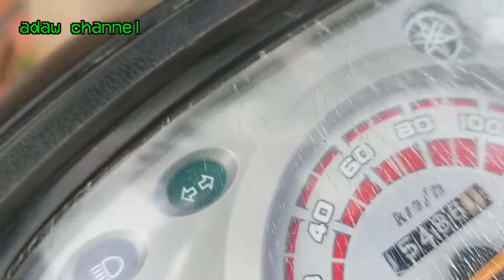KERJA BAKTI SOSIAL BUDAYA INDONESIA RT AAM bersama masyarakat Mahmud bikin tempat pengistirahatan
@adawchannel assalamualaikum warahmatullahi ta'ala wabarakatuh hatur nuhun kasadayana anu parantos subscriber Line

Buat pos kamling